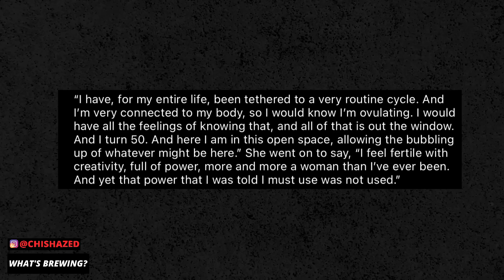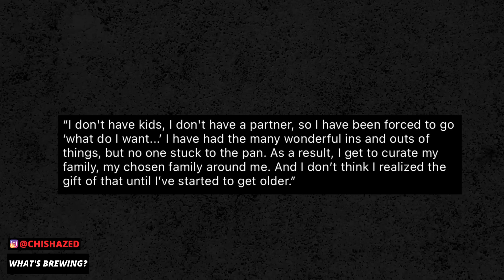TRACEE ELLIS ROSS Wants To Find PEACE After HITTING THE WALL | The CoffeePod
The Inner-Circle